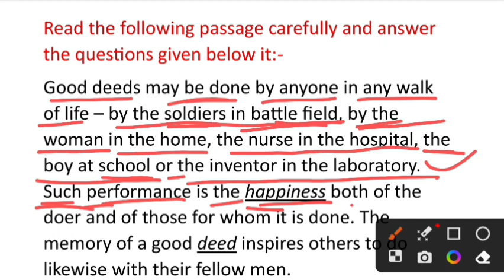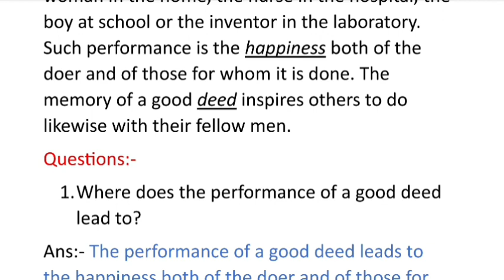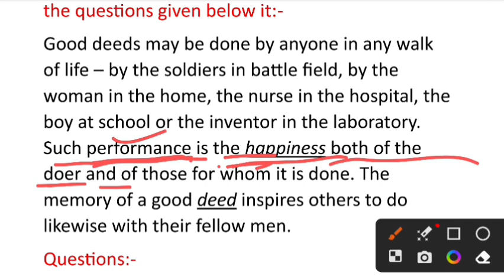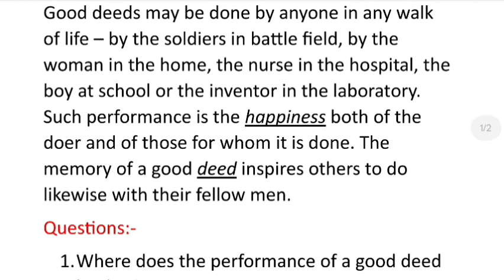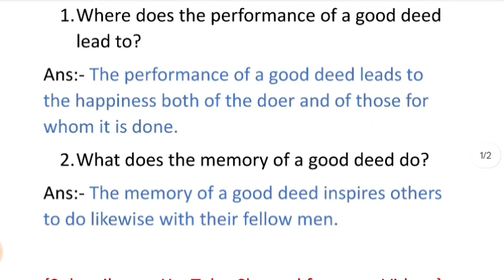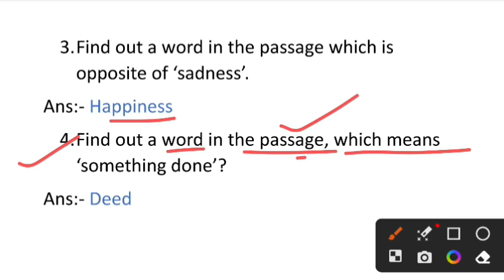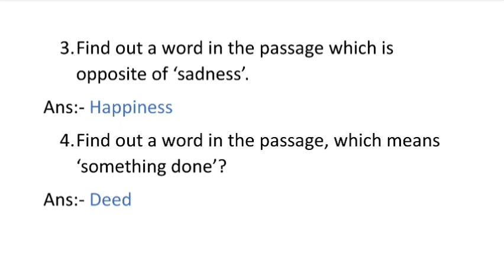Good deeds may be done by anyone in any walk of life Solved unseen Passage Class 10th up board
how to answer of the unseen Passage trick
tips to solve an unseen Passage Class 10th
up board English grammar High school